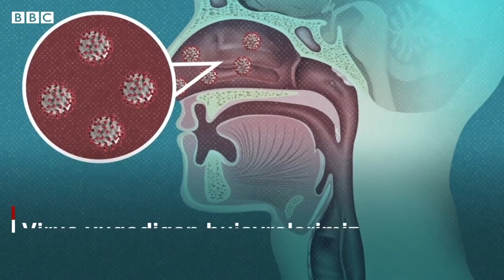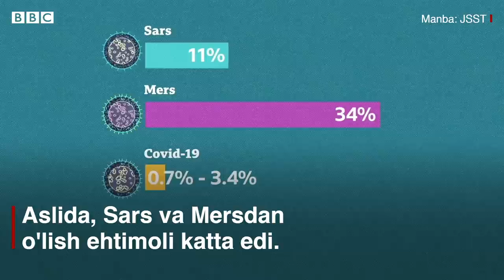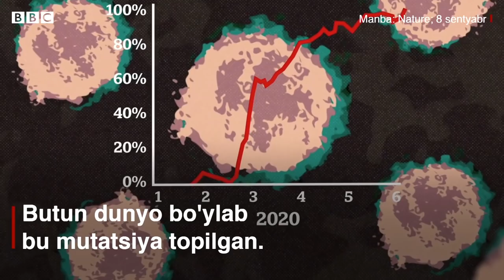Коронавирус ваҳимаси ортида аслида қандай сабаб туради? Koronavirus O'zbekiston yangiliklar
Коронавирус  баъзи бошқа вируслар билан солиштирганда, ҳалокатли эмас, аммо нега дунё бунчалик ваҳимада?

Унинг юқувчанлиги бунга сабабми?

Вирус юқишини камайтиришнинг йўллари борми?

Би-би-си Ўзбек видео лавҳасини томоша қилинг.